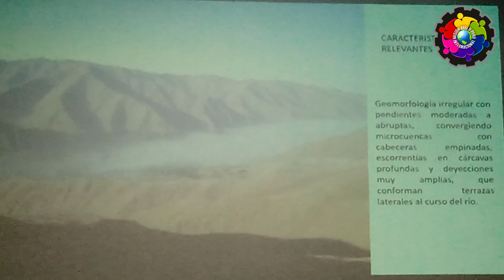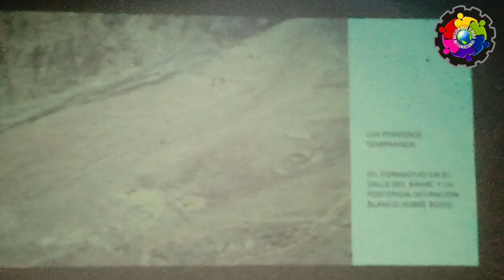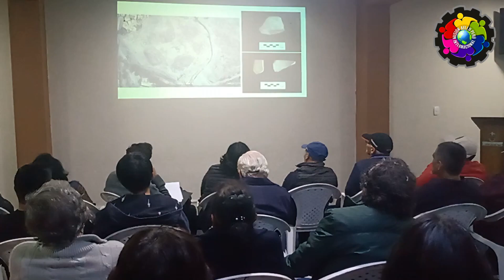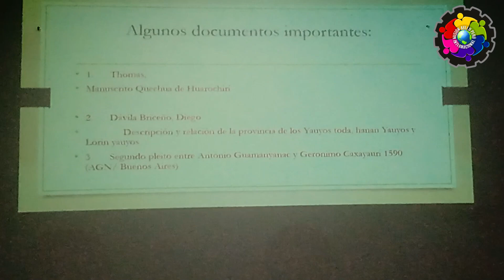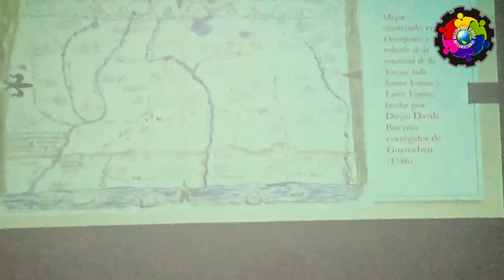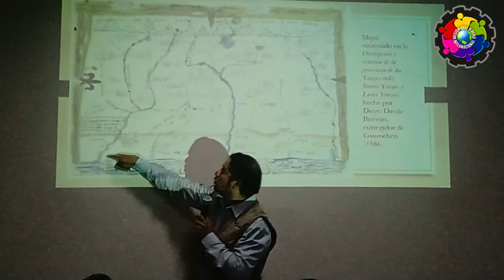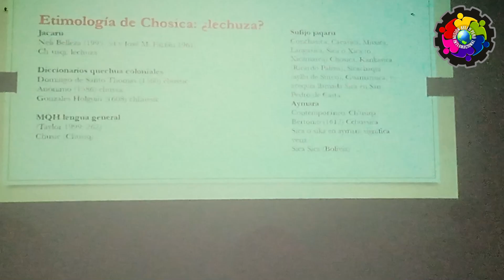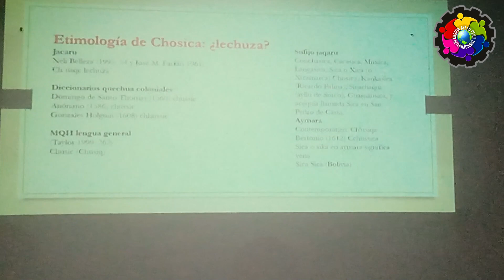CONVERSATORIO | "HISTORIA DE LURIGANCHO CHOSICA" | 2da PARTE